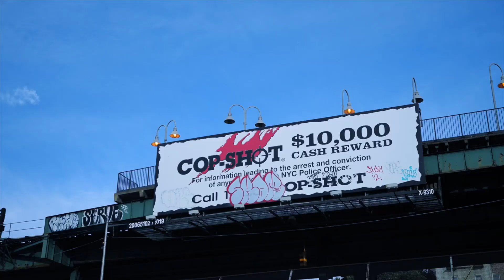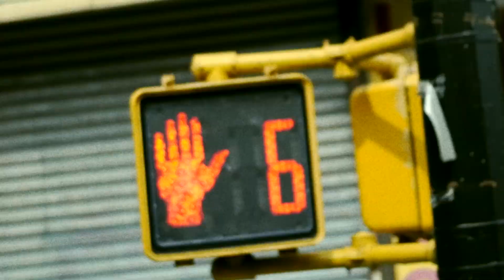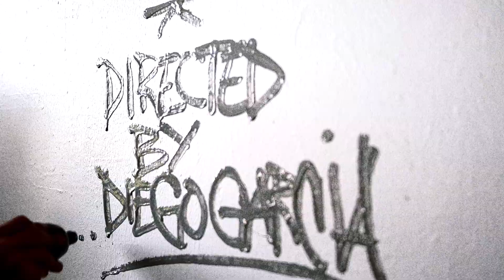Medicine (prod by J Slikk) [Directed by Diego A Garcia]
"Medicine" is produced by J Slikk off the new album Long Days and Short Lives.
Available at all DSPs.